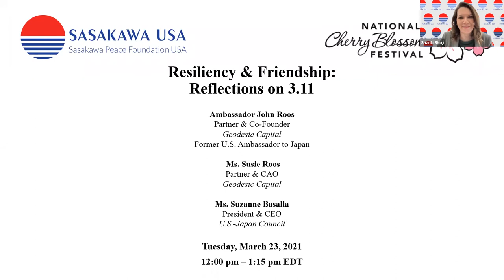Resiliency and Friendship: Reflections on 3.11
On Mach 23, 2021, Sasakawa USA welcomed Ambassador John Roos, partner and Co-Founder of Geodesic Capital and U.S. Ambassador to Japan from 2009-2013, Ms. Susie Roos, Partner and CAO at Geodesic Capital, and Ms. Suzanne Basalla, President and CEO of U.S.-Japan Council and Senior Advisor to Ambassador Roos at the U.S. Embassy Tokyo from 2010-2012 to recount their personal stories of being in Tokyo during the March 11, 2011 Great East Japan Earthquake and Tsunami, and in the days and months that followed. Ms. Shanti Shoji, Director of Programs at Sasakawa USA, provided opening remarks and moderated the event.